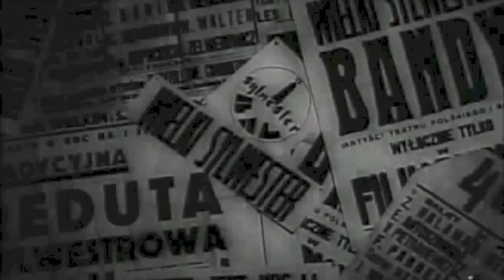Adam Aston - Tango Dla Ciebie (1933)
Performed by: Adam Aston

Full Song Title: Tango Dla Ciebie

Ladies and Gentlemen, here is another big hit from overseas, this time it's a popular tango & jazz musician from Poland. Although I don't speak any Polish, I love this song. I am blown away by his voice and his incredible way of projecting emotion through his music. He has become one of my favorite European jazz/tango musicians of the 1920s & 30s!

Adam Aston was a Polish singer, actor and pianist of Jewish origin. He sang in Polish, Hebrew and Yiddish and was one of the most popular artists in Poland of the 1920s and 30s. He often worked with Henryk Wars. He also went under the names Adam Wiński, Adam Stanisław Lewinson, recorded also under names J. Kierski, Adam Winski and Ben-Lewi. He used the name Ben-Lewi when recording in Hebrew.

He debuted at the revue theater (music hall, cabaret) Morskie Oko in Warsaw. He made his first record in 1927; in 1930 he began to work with Henryk Wars at the Morskie Oko cabaret and adopted his stage name of Adam Aston.

He recorded gramophones for Syrena Rekord, Odeon, Parlophon, Columbia, and Lonora, singing as many as 900 songs between 1930-39. He also appeared in two musical comedy films: Dwie Joasie and Manewry miłosne in 1935. He also sang the Polish version of Cheek to Cheek (Polish title: W siódmym niebie - "In Seventh Heaven").

In 1920, he fought in the Polish--Soviet War. After the outbreak of World War II he was evacuated to the east and performed in Lvov, which was then under Soviet occupation. In late 1941, he joined the Polish II Corps of General Anders as part of the Polska Parada cabaret. In 1944, he fought at the Battle of Monte Cassino in Italy. After the war he lived in Johannesburg, South Africa and in 1960 moved to the United Kingdom.

Best wishes,
Stu